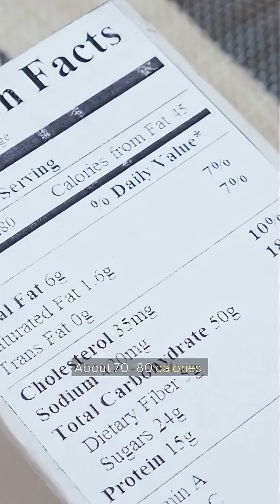The King of Foods: Why the Egg Wears the Crown 👑🥚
One tiny shell, huge nutrition: complete protein, choline, key vitamins, and eye-protective antioxidants—at ~70–80 kcal. Is the egg the true King of Foods?